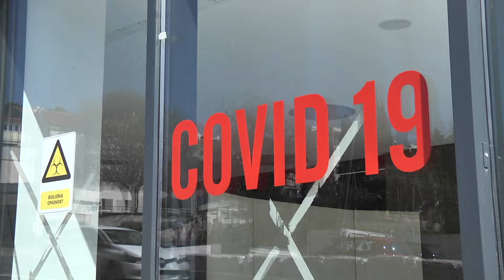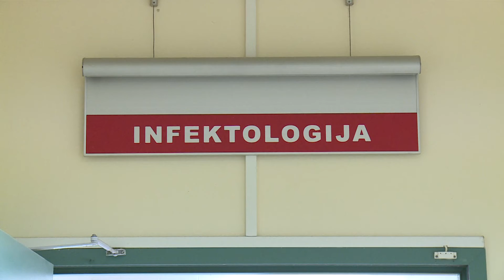U DNŽ 70 oboljelih od COVID-19 infekcije, među njima i štićenica doma za starije iz Ploča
U Dubrovačko-neretvanskoj županiji potvrđena su tri nova slučaja koronavirusom. Iz županijskog stožera civilne zaštite na izvanrednoj konferenciji za medije izvjestili su kako je potvrđen slučaj u domu za starije u Pločama. Još se čekaju rezultati 34 uzorka koja su za Zagreb poslana jučer.